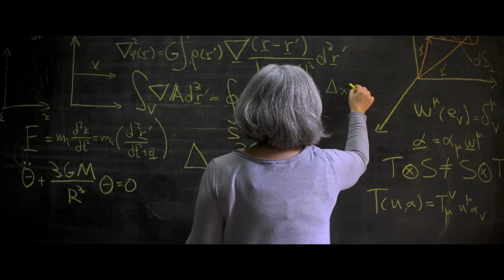Ως εδώ: Στις 21 Μαΐου γυρνάμε την πλάτη στην αδικία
«Να βάλει κι αυτή πλάτη».
Ο Δημήτρης, η Σταυρούλα, ο Αλέξανδρος.
Αυτές είναι οι πλάτες τους.
Στις 21 Μαΐου γυρνάμε την πλάτη στην αδικία.